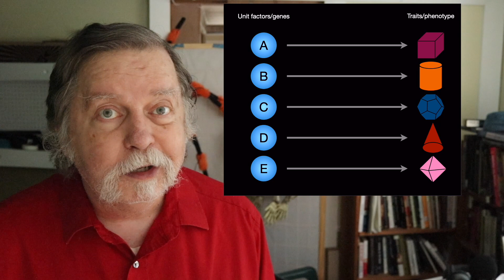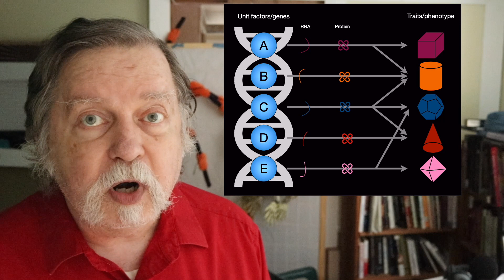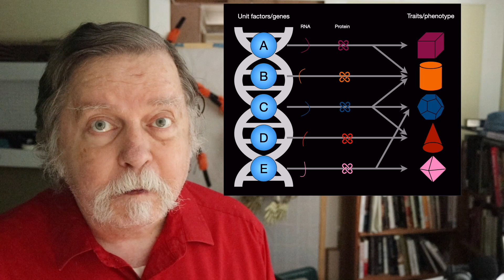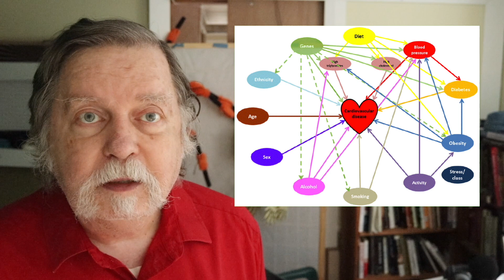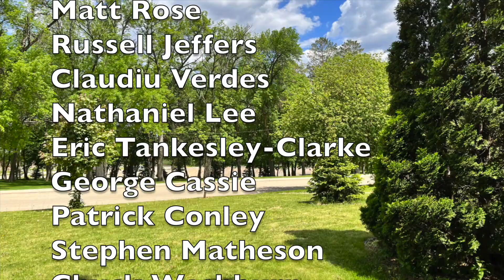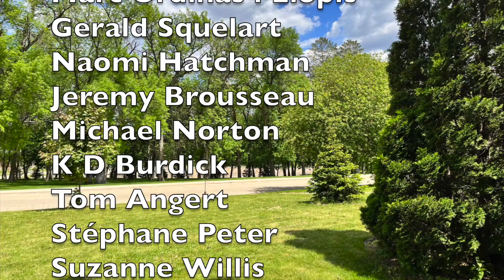Creeping Mendelism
I get terrible genetics concepts in my comments. Here I tackle one.

Warning: It was triggered by a Jordan Peterson fan trying to tell me I don't understand how science works.